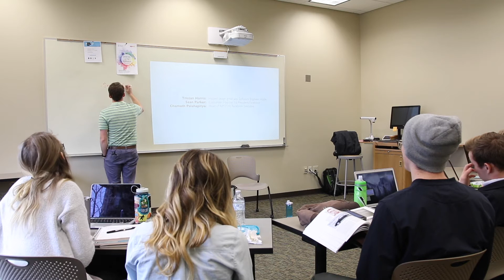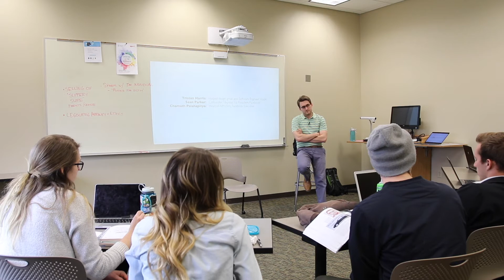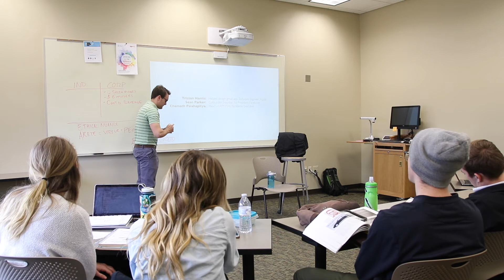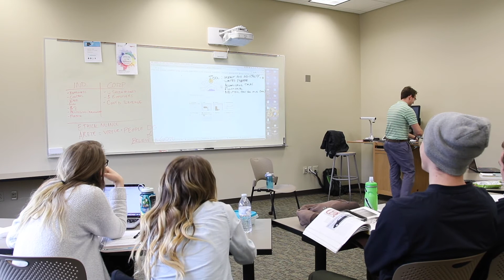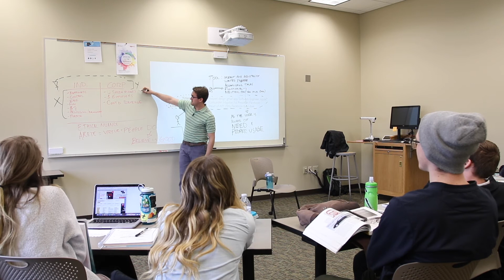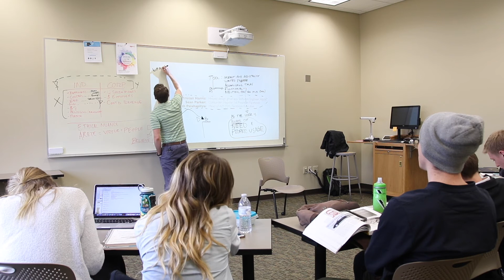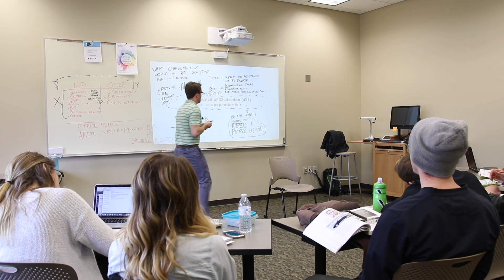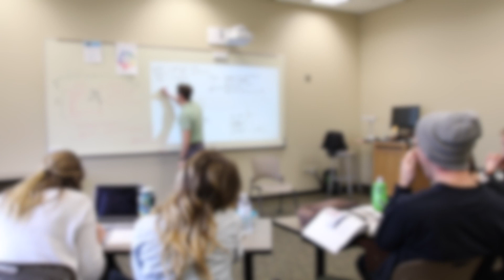PART 1: Ethical Use of Technology and Digital Marketing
There is no one clear answer to the questions "what is the correct use of technology?" and "what is ethic digital marketing?" There are, though, several things that we can identify as incorrect uses of technology and unethical modes of digital marketing.

In part one of this two-part lesson in a Digital Marketing course, we begin this discussion.

NOTE: The camera stopped recording around the 50 minute mark, but the audio continues.